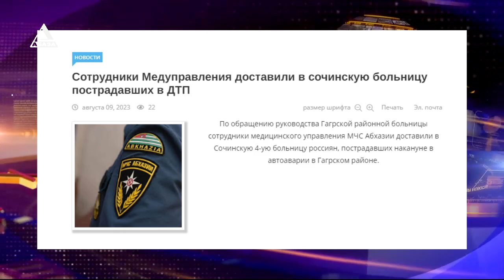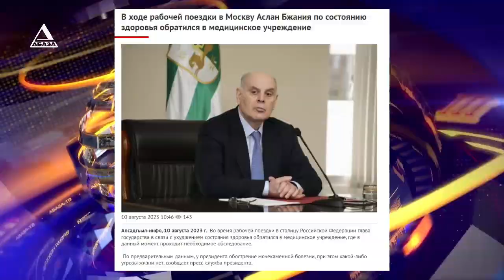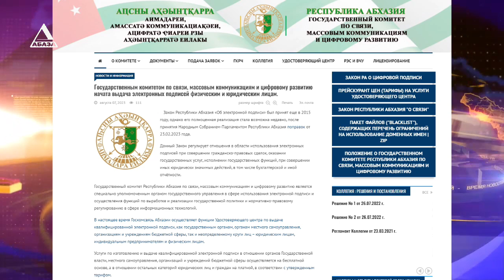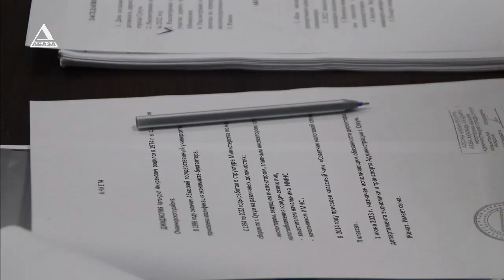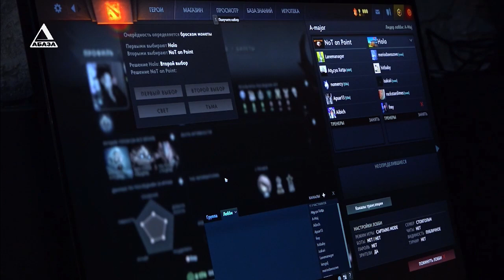ВРЕМЯ НОВОСТЕЙ от 10\08\2023